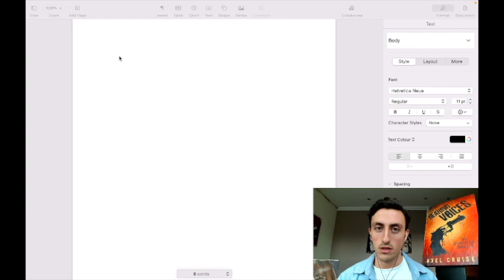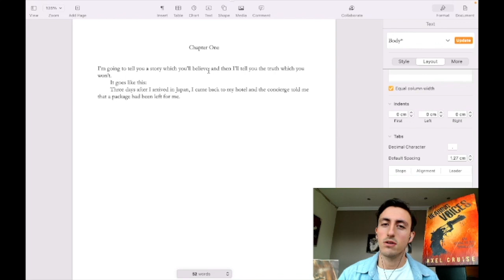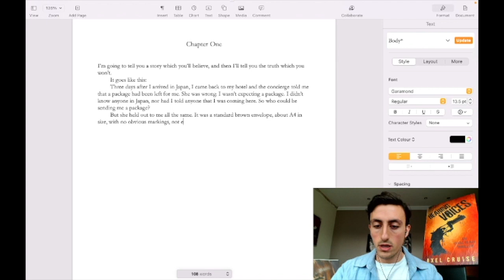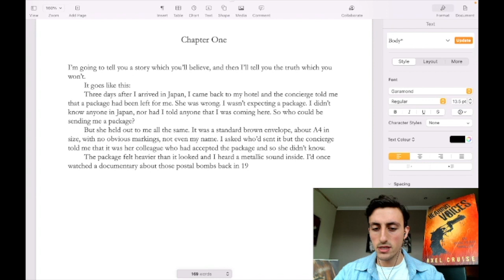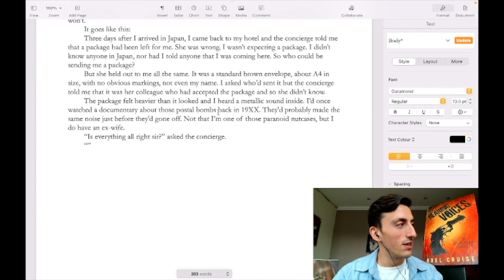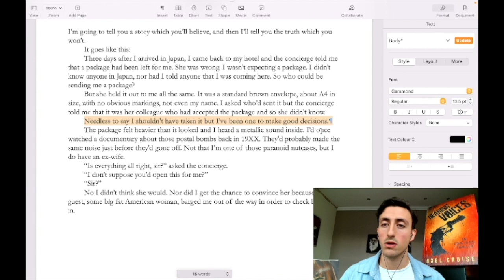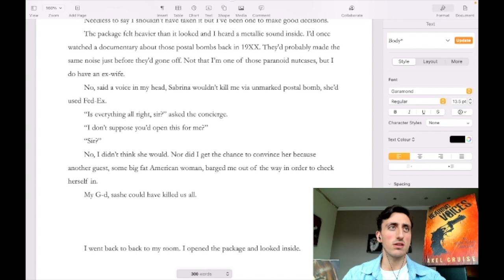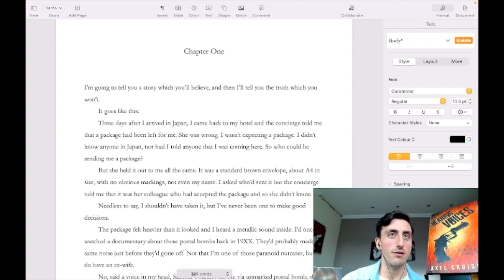I WRITE A NOVEL (LIVE): Watch me write a novel, chapter by chapter, in real time. DAY ONE, PAGE ONE.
Follow me as I write my newest novel LIVE, from scratch, page by page, from first draft to final edit.

Hi, I'm Raphael but you might know me better by my pen-name, Axel Cruise, author of the critically acclaimed novel Hearing Voices.

I've decided to create this channel to teach myself and remind others how to write a great story. I'm going to show you my entire writing process (yes, even the first draft!) and answer all your questions along the way. Together we will all learn how improve our storytelling abilities.

Today I start chapter one! I'll explain how to write a good first chapter, what makes a good first line, how to hook the audience, how to hold a reader's attention, and how to introduce a protagonist and the inciting incident.

Lots of writing advice to get stuck into!

So please do join me on this journey and follow along as I... Write Before Your Eyes.

00:00 - Intro and welcome
03:09 - Chapter One - I begin writing!
0:55:33 - Thoughts and outro

My First Novel, Hearing Voices

Save the Cat Writes a Novel

John Grisham, The Street Lawyer